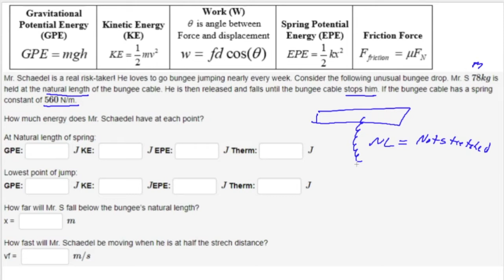EPE Bungee Problem